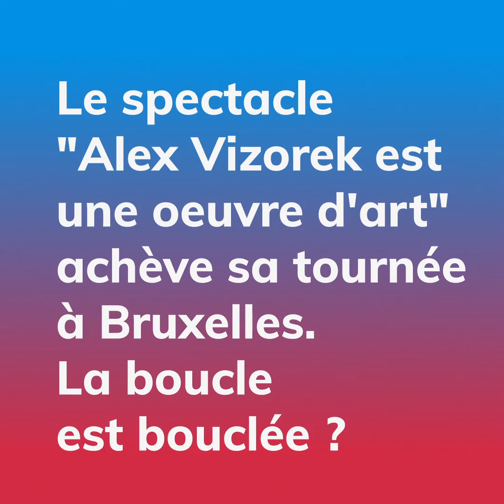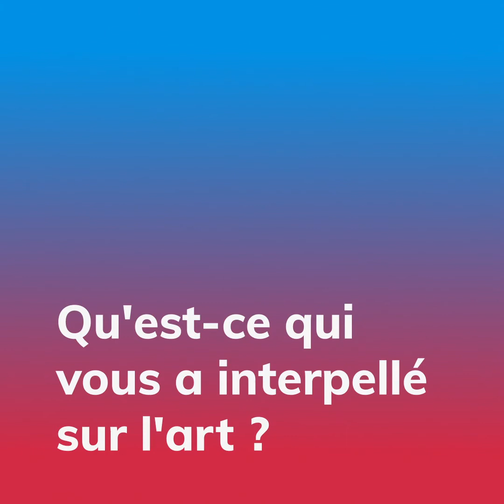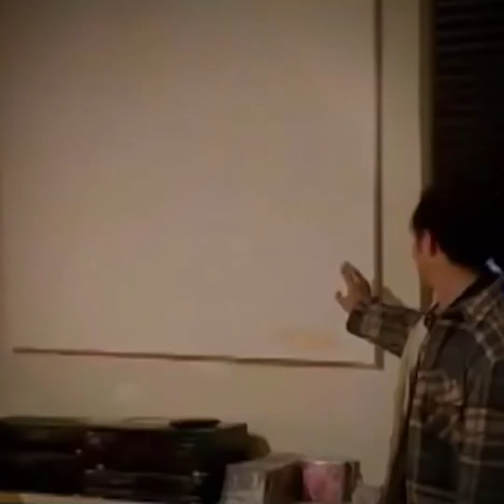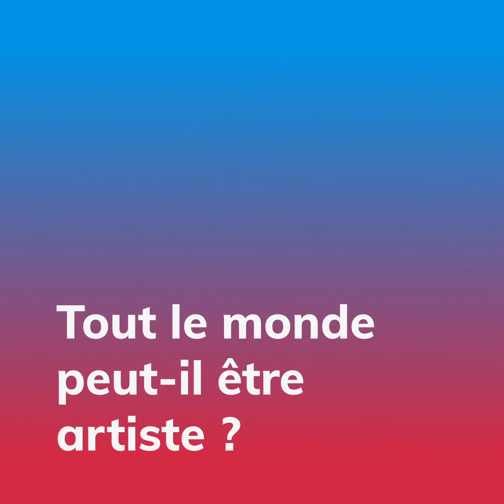L'art selon Alex Vizorek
Alex Vizorek revient à Bruxelles pour les dernières représentations de son spectacle "Alex Vizorek est une oeuvre d'art". Il nous parle de ce que l'art représente pour lui.